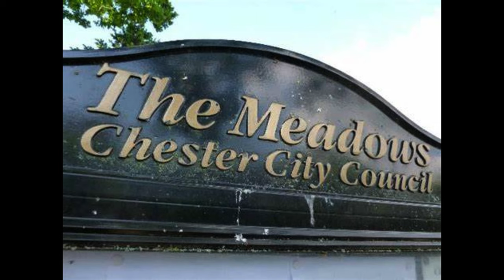Big cat sightings UK 2023